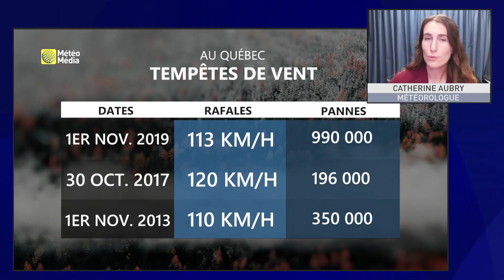Tempête automnale : à quand la première? | Prévisions météo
Prévision météo au Québec pour la semaine du 12 septembre 2022.